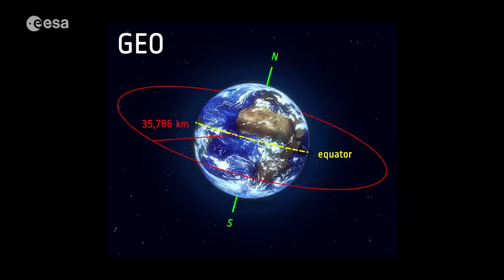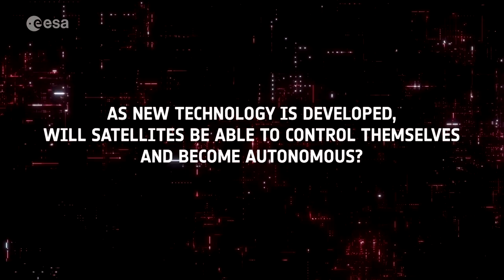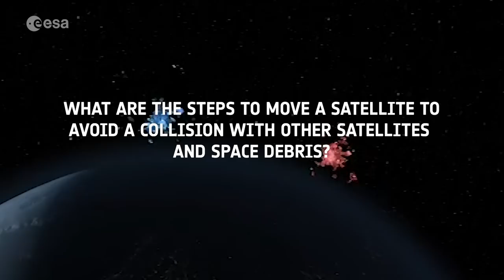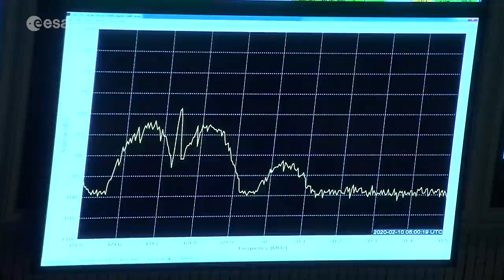Mission from ground | Meet the experts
How do we control a spacecraft from Earth and will satellites in space be autonomous one day soon? ESA mission control experts answer these questions and discuss the challenges of manoeuvring a mission from the ground in this episode of Meet the Experts.

* Erratum: the title of the last 3 speakers is 'spacecraft engineer' instead of 'safecraft engineer' as stated in the video.